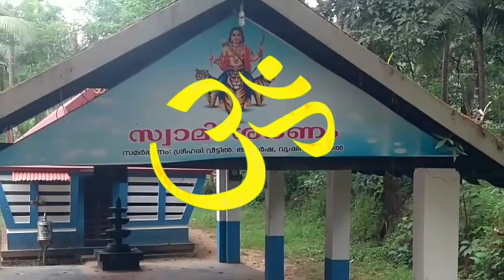Sri devi purana